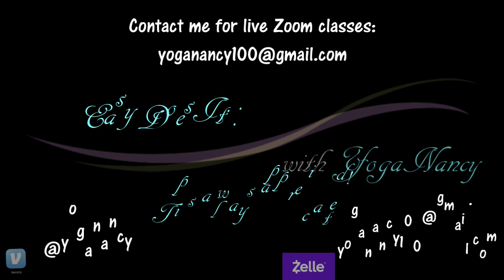EasyDoesIt with YogaNancy 7.11.20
Nancy's EasyDoesIt stye of resotrative yoga for every body.